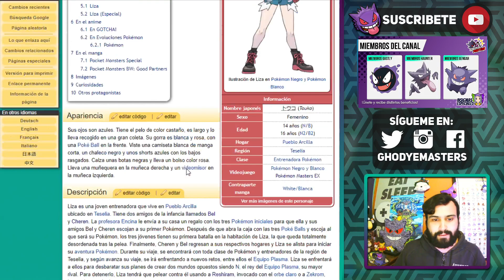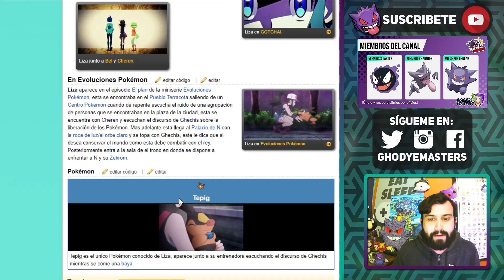🔴 EVALUANDO a DIANCIE y LIZA 🤓 (Análisis) POKEMON MASTERS EX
🔴 Llegan la princesa LIZA y DIANCIE con su super potente tormenta de diamantes, entérate de TODO lo que DEBES DEBES de este compi acá! 🔴

⚡ Hola amigos soy Ghodye! Y esto es un nuevo episodio de la serie EVALUANDOCOMPIS. Esta vez estaremos evaluando a Liza y Diancie en pokemonmastersEX. Haremos un pequeño repaso a sus habilidades y su utilidad en el juego. No te pierdas de esta valiosa información! 🤓👊

0:00 Intro
1:20 Conociendo a Liza
2:07 Estadísticas de Diancie
4:11 Set de Movimientos
6:13 Pasivas
8:03 Tablero Compi
10:20 Habilidad Fortuita
12:50 ¿Debo Lanzar?

Si quieres comprar algún juego, puedes usar mi código de Instant Gaming:
Pokémon Diamante Brillante